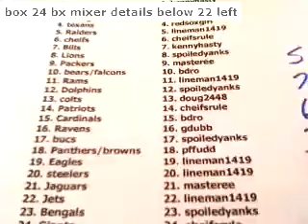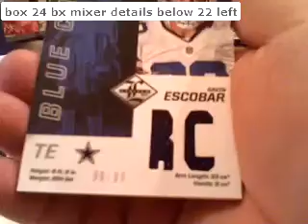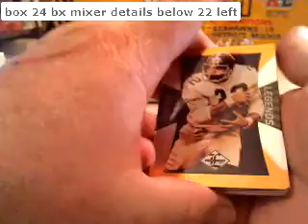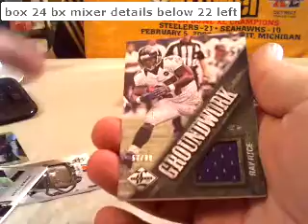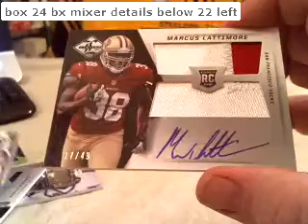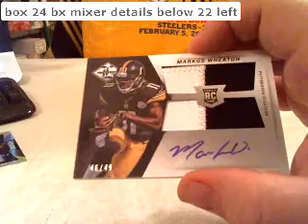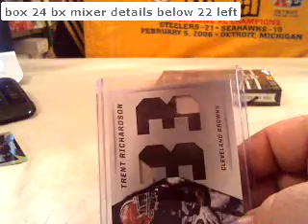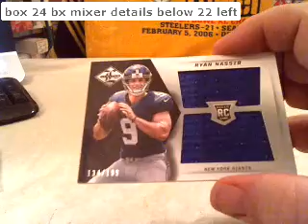5bxlimited12 14 13